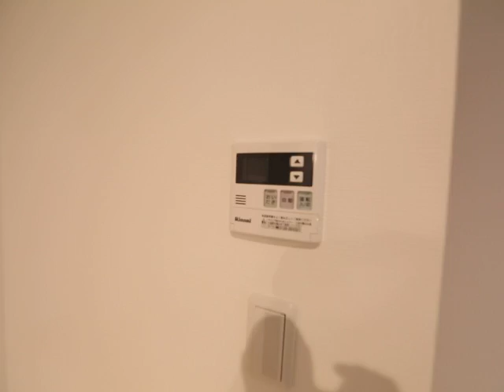レガーロ名駅uno 101号室 大須上前津 名古屋賃貸